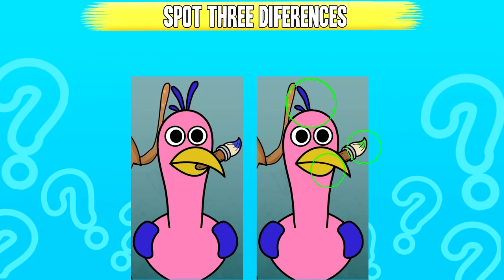Guess the MONSTER'S VOICE #19 ( & GARTEN OF BANBAN 4) | jackie joke, yellow marks, sharky clee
🍋How many Monsters of Roblox Doors and Garten of Ban Ban 2 can you get right?
     ✅I'm a YouTuber, I create long-form quiz-themed videos. To enhance my content, I often use clips and snippets from other sources, including videos, pictures. I'm confident in my approach because of the Fair Use of Other People's Material Act 107.

    💻This law provides protection for those who use copyrighted material in a transformative way. By applying these principles to my videos, I can create engaging content that draws on a wide range of sources while remaining within the law.

    🌳All videos on this channel, made by me (*Shining World*)